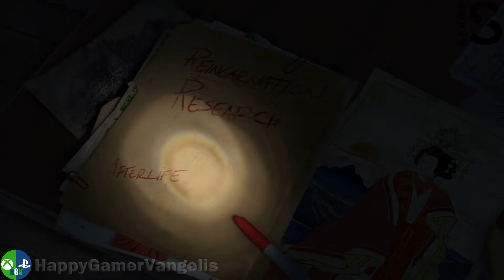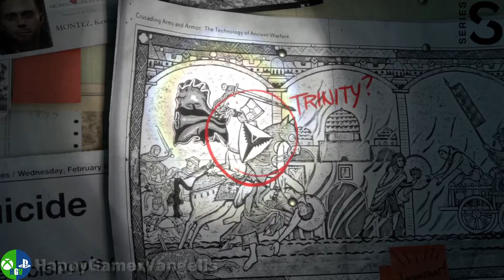Rise of the Tomb Raider Opening Cutscene | Full Game | Part #01 | Gameplay | Game Pass | Xbox Series